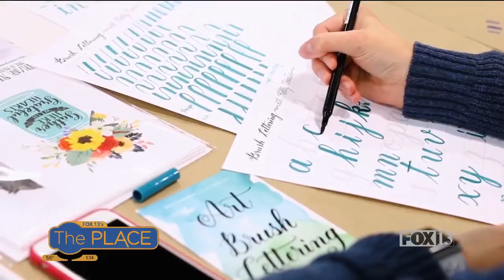Pinners Conference: Apple Blossom Way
Apple Blossom Way's owner shows us how to take holiday table decorating up a notch with these DIY chargers.